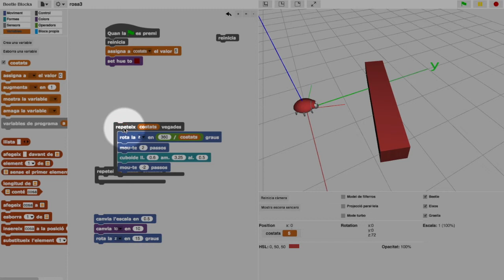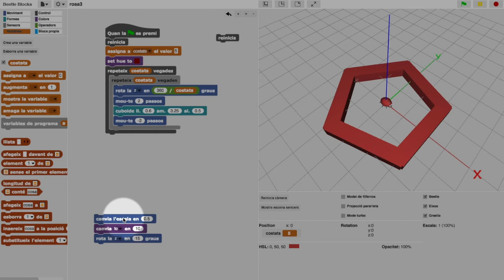Beetle Blocks - 8 - patrons geometrics